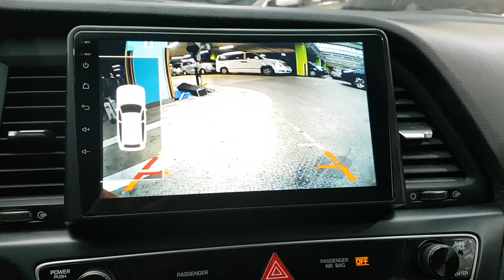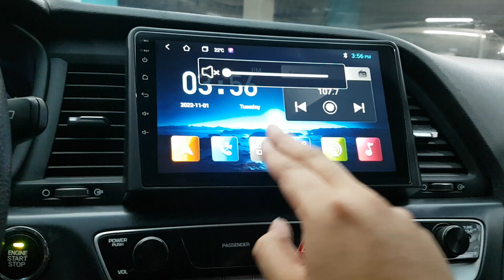HYUNDAI SONATA 2018 EN VENTA! KA494278 | Vehículos Coreanos Sena Trading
HYUNDAI SONATA 2018 EN VENTA! KA494278